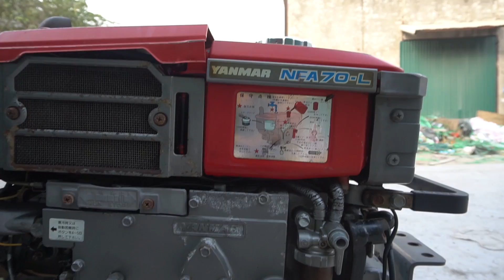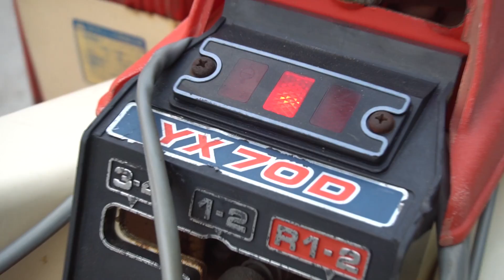Máy Cày Chạy Dầu Diesel Nhật Bãi Yanmar YX70D Công Suất 7HP Có Đề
Yanmar là một trong những thương hiệu máy xới đất hàng đầu trên thế giới tới từ Nhật Bản

Yanmar YX70D cực chất chạy dầu diesel có để nổ công suất lớn 7HP cực mạnh mẽ

Địa chỉ : 368 A Phúc Diễn, Nam Từ Liêm Hà Nội